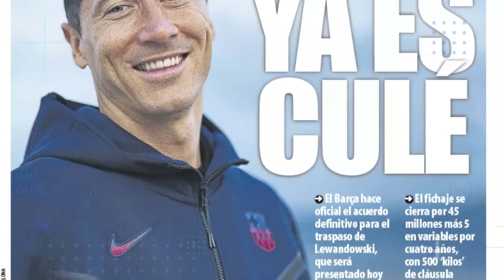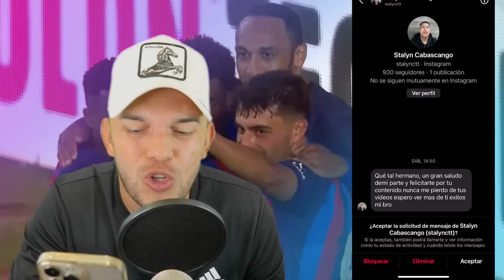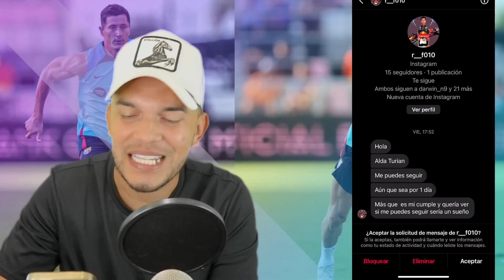POR ESTO LEWANDOWSKI DEJÓ A TODOS PARALIZADOS EN SU PRIMER ENTRENO EN MIAMI ¿QUÉ PASÓ DESPUES?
Robert Lewandowski antes del partido de pretemporada del Barcelona en Miami, Entrenó en solitario y paralizó a todos, esto pasó...

Vídeos Recomendados
- Locuras de Messi y Cracks mundiales en TikTok

🔔RECIBE NOTIFICACIONES CADA VEZ QUE PUBLICO UN NUEVO VÍDEO:
2. Dale Check a: "Recibir todas las notificaciones de este canal"
3. Dale a guardar